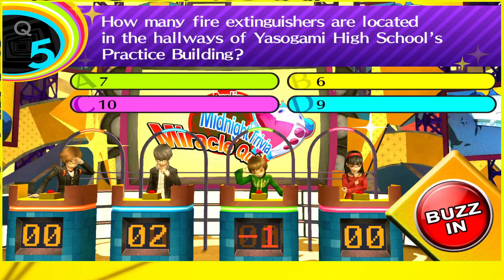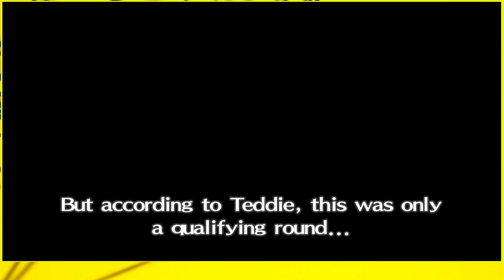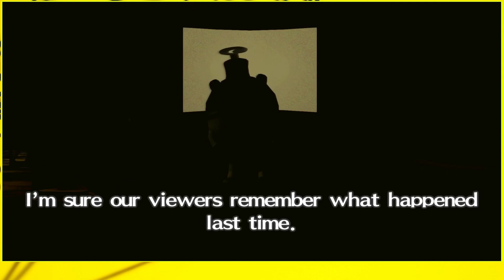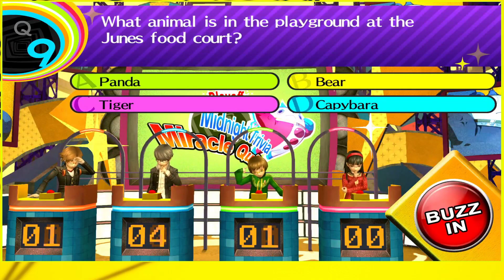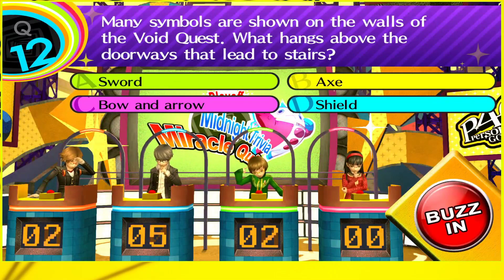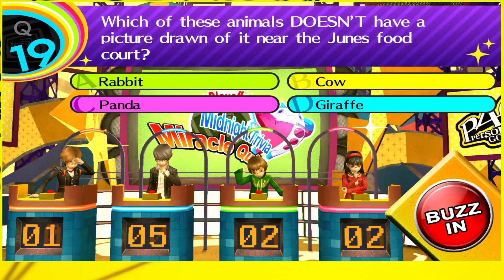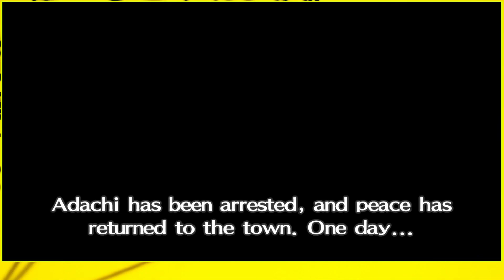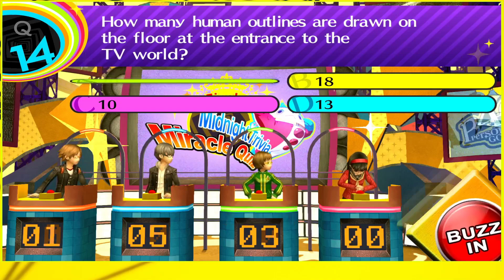Persona 4 Golden #105: Midnight Trivia Miracle Quiz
*For the remainder of the playthrough, you may or may not hear extra noise or complete silence from me.  I attempted to do these recordings during installation of an building-wide sprinkler system.  A lot of these episodes were filmed during the construction rush, so I was both flustered and annoyed by the background noises, which you may hear.  Apologies for most of the remaining episodes being mostly silent, but it was a necessary concession to block out a lot the drilling and hammering noises*

Before finishing the game proper, I wanted to show off a thing that's in the main menu.  I actually wanted to record the art gallery and Edogawa lectures, but they were pretty extensive.  So, the compromise is to show off a trivia game you can play after certain sections of the game.  It's got some pretty tricky in game questions, so I kinda struggled.  However, it's all for good fun anyway.

Game: Persona 4 Golden
Release Date: 2012/2023
Publisher: Atlus
System: PS4